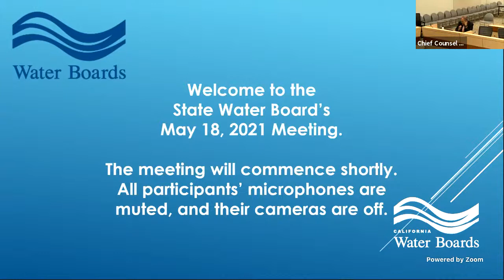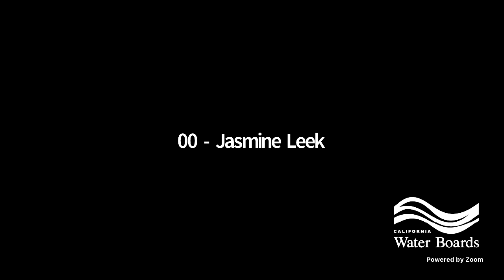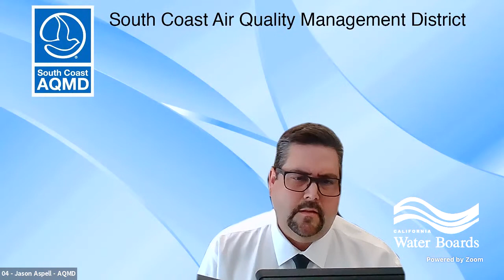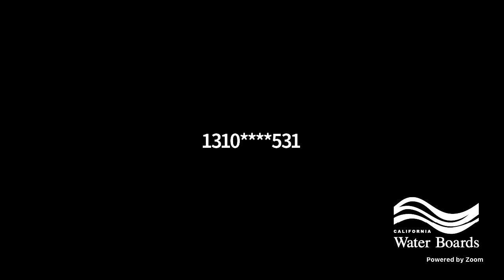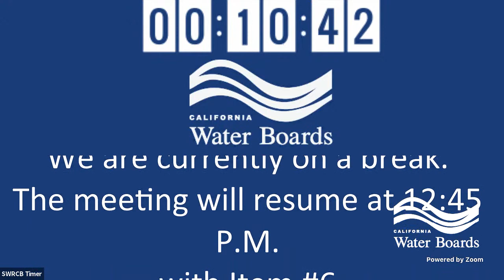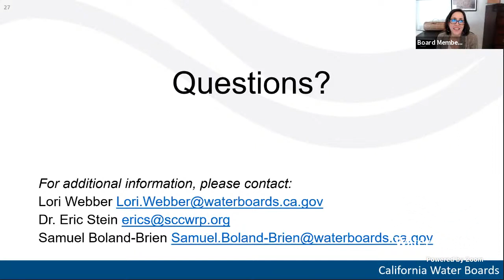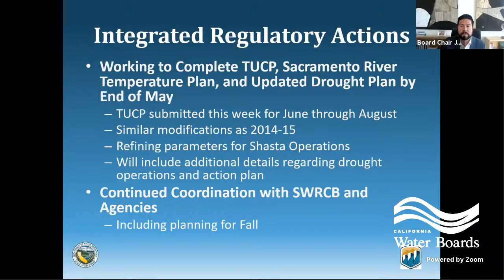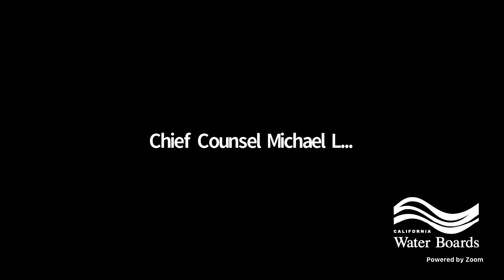State Water Resources Control Board Meeting - May 18, 2021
On Tuesday, May 18 at 9:00 a.m., the State Water Resources Control Board will hold a regular Board meeting.